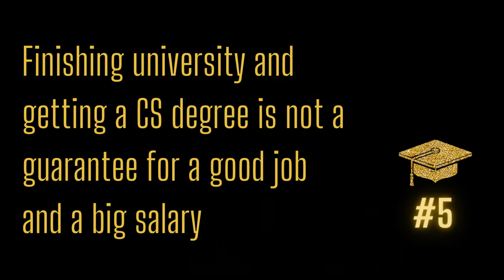FIVE important things that you will not learn at University - CodeBeauty Talks (2025)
Five important things that you will not learn at University, but are very important to know:

Experience the power of practical learning, gain career-ready skills, and start building real applications!
This is a step-by-step course designed to take you from beginner to expert in no time!
💰 Here is a coupon to save 10% on your first payment (CODEBEAUTY_YT10).
Use it quickly, because it will be available for a limited time.

Contents:
00:00 - Intro :)
00:58 - How much you are worth and how much money you should/can earn
02:31 - Difference between knowledge that you get at university and real experience that you get when working
05:37 - Skills that you get at university ≠ Skills that companies need
07:21 - Responsibility
09:07 - Finishing university and getting a Computer Science degree is not a guarantee for a good job and a big salary